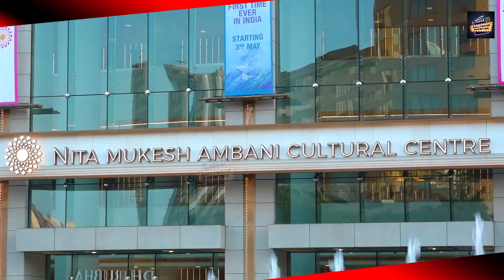Nita Ambani Talks About Inaugural Show of The Sound Of Music At Nita Mukesh Ambani Cultural Centre